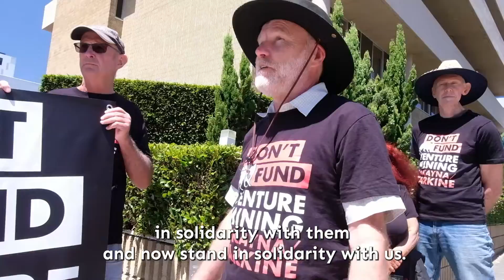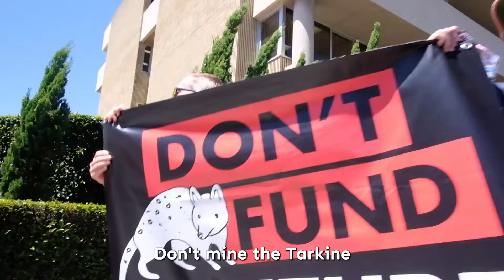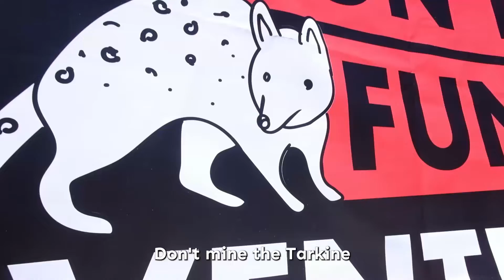Protesting Venture Minerals with the Bob Brown Foundation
Earlier this month, we joined campaigners from the Bob Brown Foundation for an action outside of Ventrue Minerals' AGM in Perth.

Venture Minerals plans to mine tin in the ancient Takayna/Tarkine rainforests at Mount Lindsay in Tasmania. This would have a devastating impact on one of the last remaining habitats for 60 endangered species such as the Tasmanian Devil.

Tin can be found in many other places outside of rainforests. These precious ecosystems shouldn't be a mining resource in this critical decade of climate and biodiversity crisis.